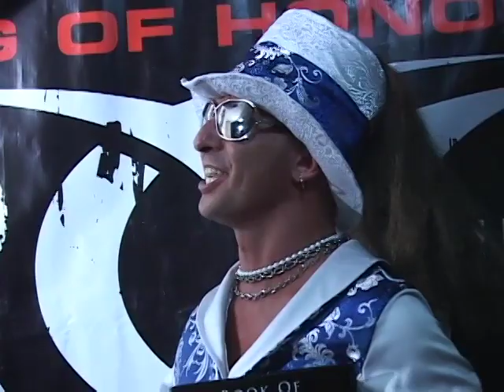Finalizing the deal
Prince Nana & Truth Martini have worked out a deal. but for what? Or whom?